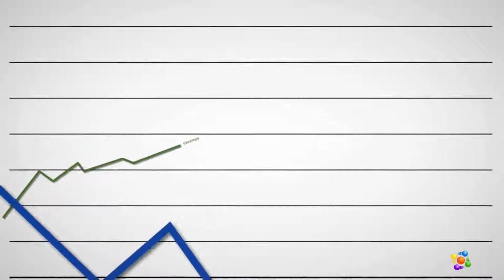TESTI 8 B